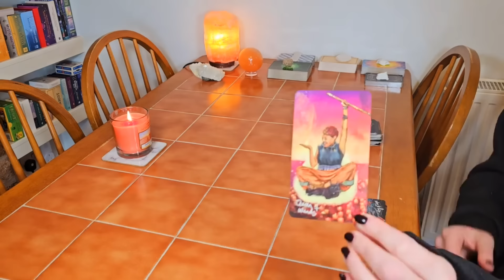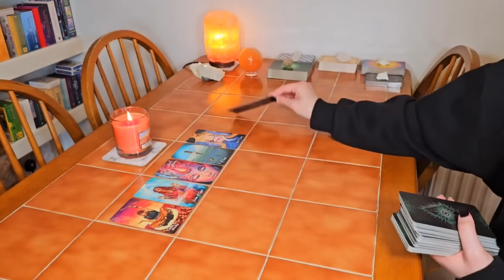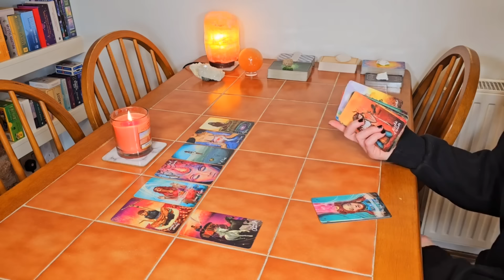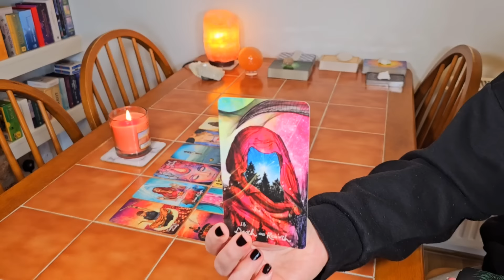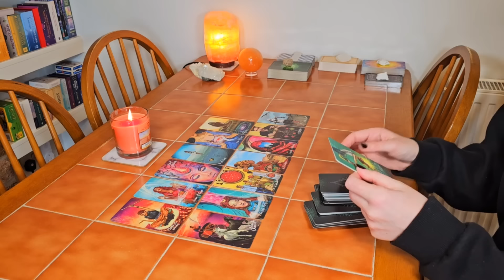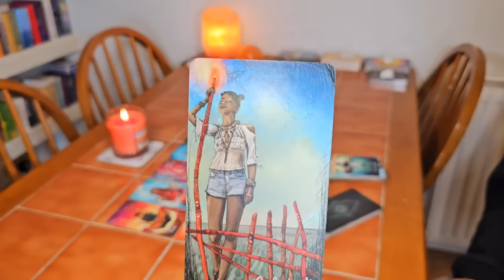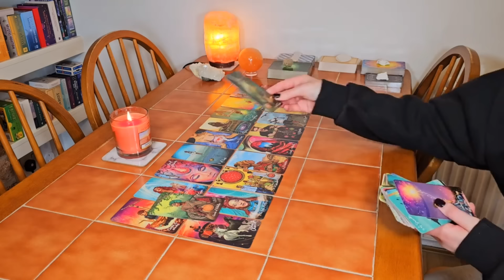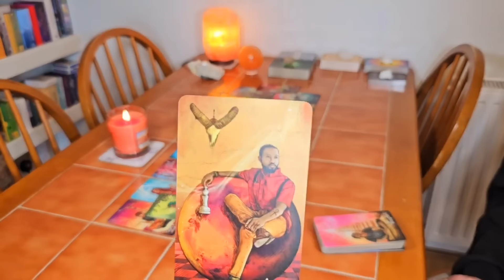🔮🎴🦋Virgo~ you and a new love have MANIFESTED each other & a Queen of Wands is slaying it like Buffy💪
🔮🎴🦋Virgo~ you have a new love about to arrive, you guys totally manifested each other ❤️it's a total wish fulfilment. There is also a Queen of Wands in this reading, who is currently slaying it like Buffy (this is either you or your person).